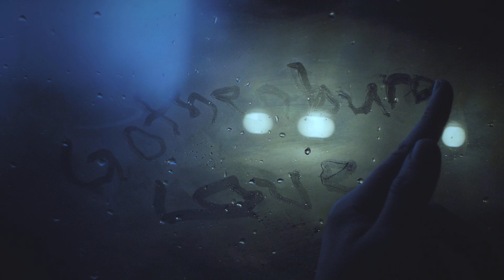Gothenburg Love - Juwon Simmons ft Mehari & Michael Greenberg(Official Video)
Video to ''Gothenburg Love'' performed by Juwon Simmons (2020).
Filmed and edited by Love Oijens.
Starring Ida Marion Indigo Rönner
Produced by Katem Limit Productions.
Mixing Jonas Westerling